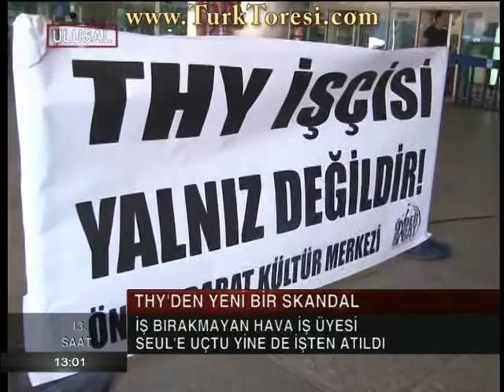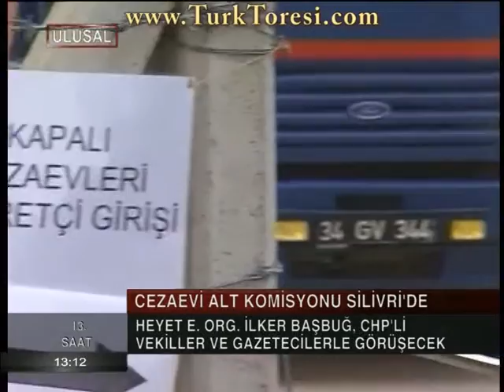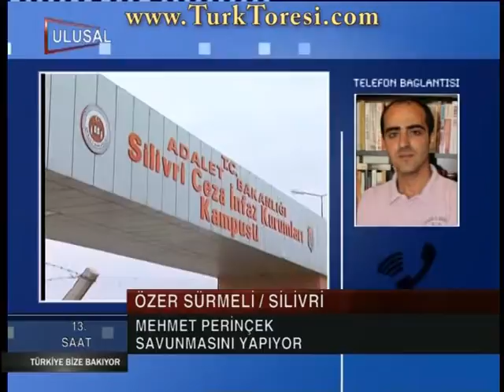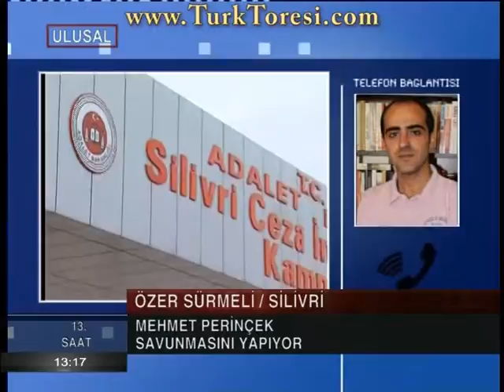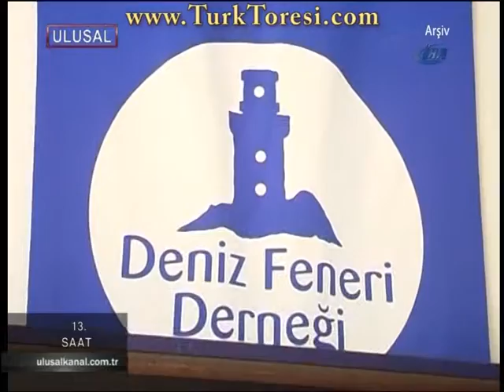haberMasasiProgram 12 06 11 mpg